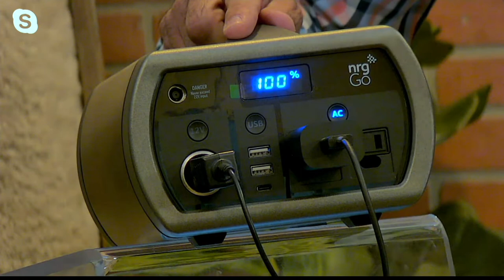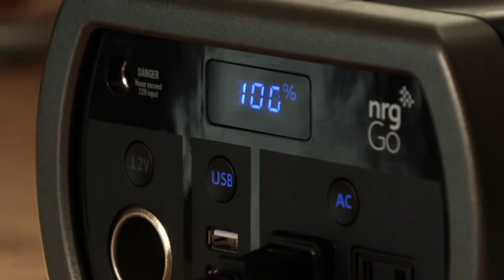nrgGo 300 Portable Power Station w/ AC Outlets & USB/DC Ports on QVC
nrgGo 300 Portable Power Station w/ AC Outlets & USB/DC Ports

Offering 300W of portable power, this device is ready to charge everything from cell phones and laptops to speakers and cameras. From nrgGo.